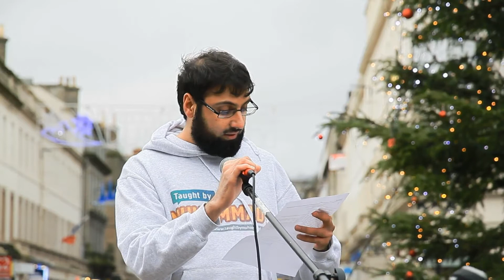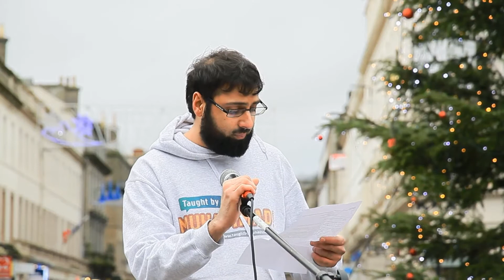Riswan from Taught by Muhammad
Riswan from Taught by Muhammad speaking at the SUWN Rally